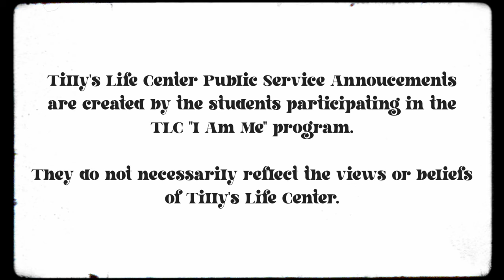Fountain Valley HS - Pay it Forward | PSA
The students at Fountain Valley show what the world looks like when we don't pay kindness forward, and what happens when we do.

About Tilly’s Life Center :
Tilly’s Life Center (TLC) is a youth-focused, 501(c)(3) nonprofit charitable organization aimed at empowering all teens with a positive mindset and enabling them to effectively cope with crisis, adversity and tough decisions. Through our SEL curriculum, teens are challenged to express their feelings through roleplaying, art, journaling, meditation and other fun activities.